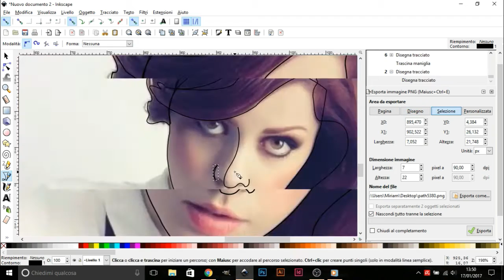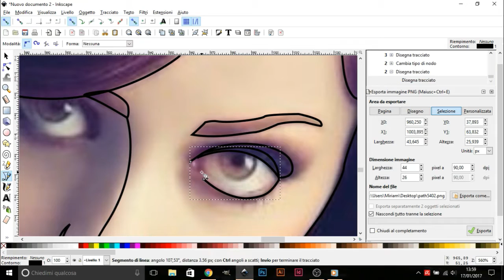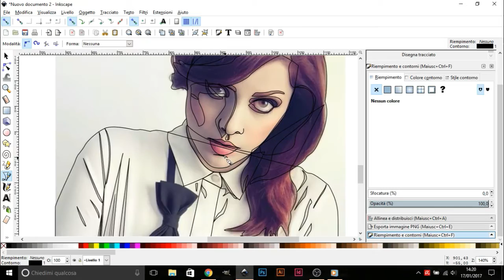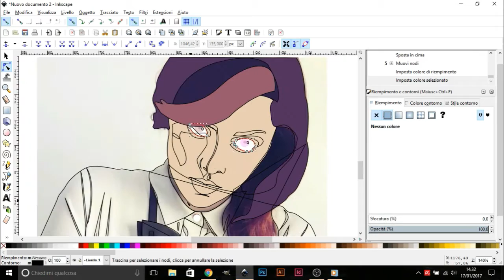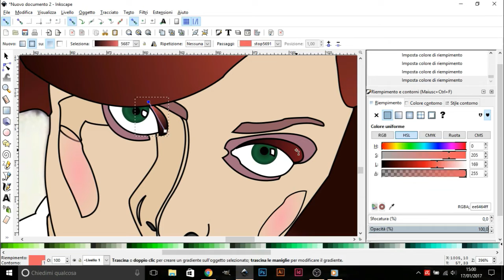Inkscape - Annalisa Scarrone (portrait/ritratto/grafica)